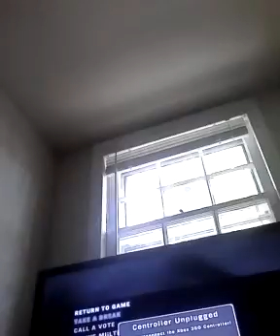L4d 2 with Ryan part 1